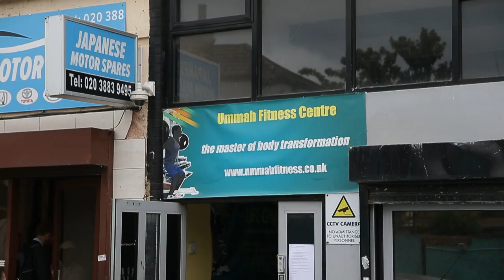Vídeo mostra agressor ferido após atentados de Londres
As autoridades britânicas buscam pessoas envolvidas com os atentados do último sábado em Londres. Enquanto isso foi divulgado um vídeo amador que mostra os momentos seguintes ao ataque, quando um dos agressores foi neutralizado pela polícia.